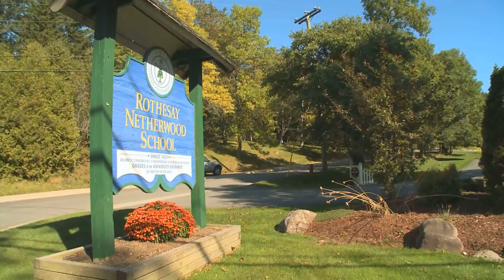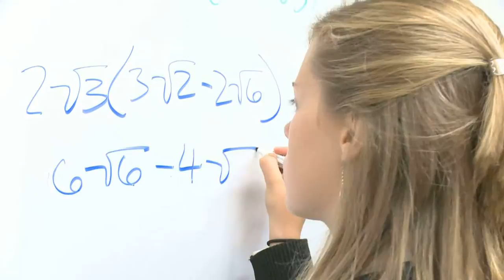Rothesay Netherwood School Video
A look inside of the day to day life of students at Rothesay Netherwood School. RNS is an independent, day and boarding school for grades 6-12 in Rothesay, New Brunswick, Canada.